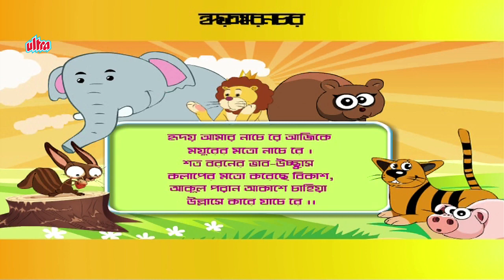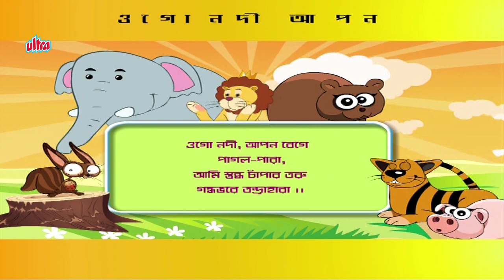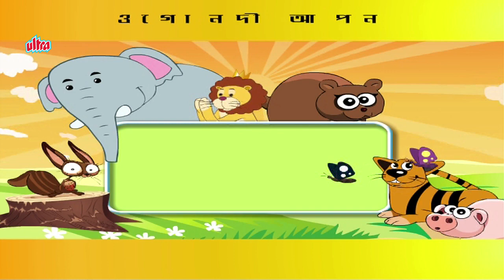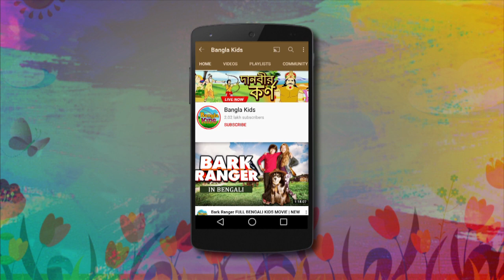নীল দিগন্তে ওই ফুলের (Nil Digante Oi Phooler) - Bengali Animated Rabindra Sangeet | Video Jukebox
Akash Bhara Surjo Tara
Gram Chara Oi Ranga
Nil Digante Oi Phooler
Hridoy Amar Nache Re
Ogo Nodi Apon Bege